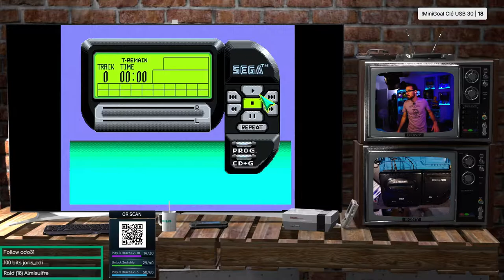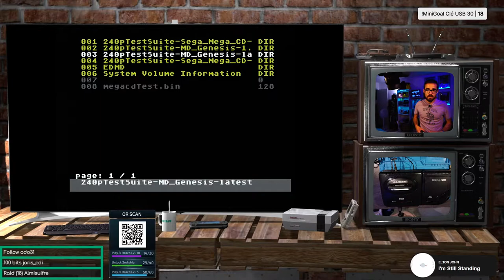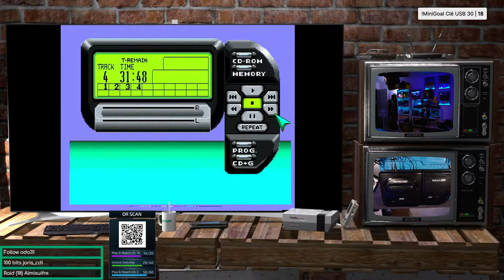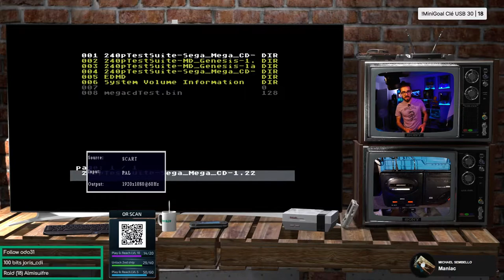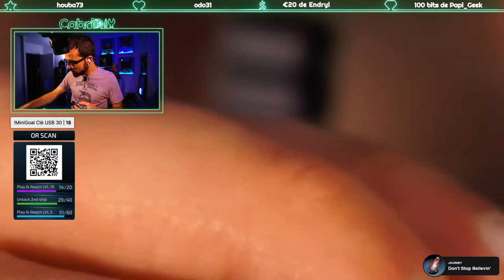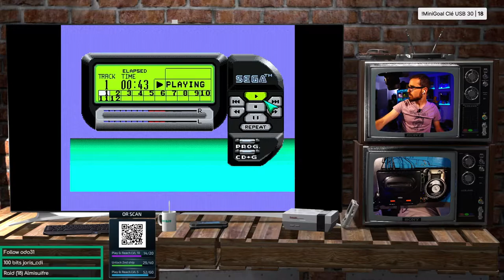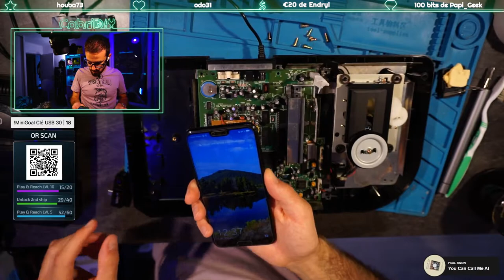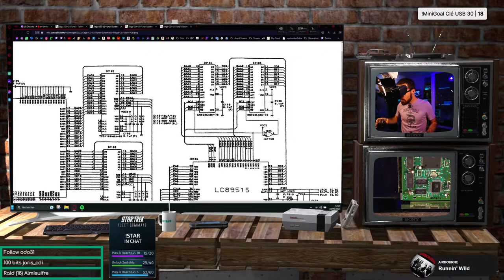[Sega CD 2] #3 Problème lecteur jeu Sega CD 2 (SRAM)